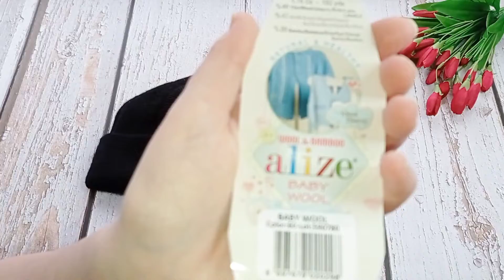Вязаные аксессуары/ 5 изделий за 5 недель/ итоги СП Свяжи шапку 5/5.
Сегодня расскажу и покажу последнее изделие в проекте вяжем шапку 5/ 5
А также подведу итог, пят недельного вязания аксессуаров!